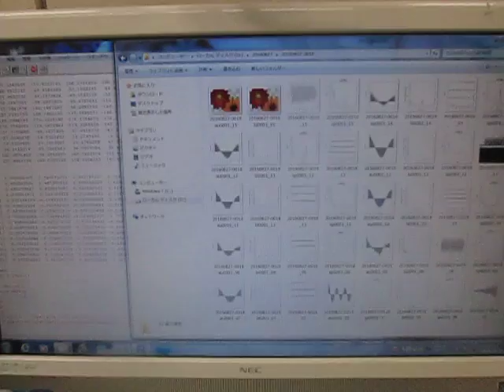超音波装置の設置技術 （超音波システム研究所 ultrasonic-labo）